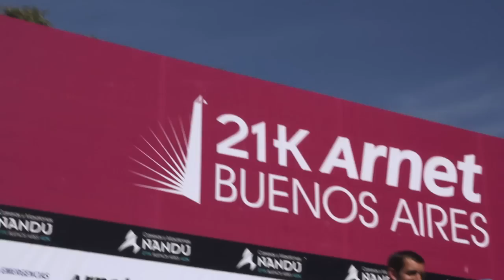ARNET 21K BUENOS AIRES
Short Play Movie